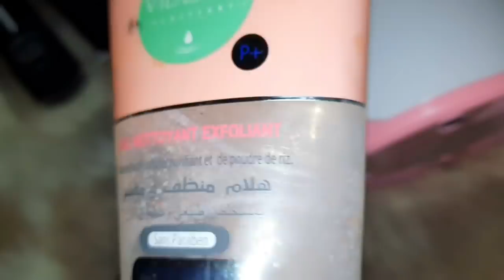Vlog L aid * واش لبست انا وابني واش طيبت عاداتنا تقاليدنا *قنادر الطرز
فايسبوك ام صفوان *نادر

رقم هاتف ام صفوان
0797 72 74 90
Vlog L aid